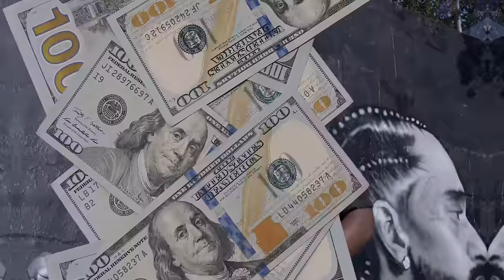GNL Zamba - Love Like Hiphop [Official Video]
Ernest Tulye Nsimbi Lupiazitta Zamba is a Ugandan Rap Icon, Best known as GNL Zamba. With a career spanning over 10 years at the top of his game and a decade since his landmark debut album, 2009's Riddles of Life "KOYIKOYI" - One of African Music's biggest and best-loved Indigenous language Hip-hop albums; GNL Zamba has embarked on his exciting new chapter in his career with his latest projects 'THE SPEAR', 'NSIMBI 2' & 'INFINITY'.

GNL's eclectic style was Influenced by Afrocentric Icons like Eddy grant & Fela Kuti as well as International Rap-stars  Nas, Jay Z, Ice Cube and International Poets like Gil Scot Heron and Mbuli who filled the airwaves in his hometown of Kawempe, Uganda.

Over 50 awards to his name in his native Uganda, Millions of album sales, Regional tours, and Concerts. GNL Zamba's sound is a Catchy blend of Lugaflow, Hip-hop, Afropunk, and Afrobeats. GNL has held sold-out stadium shows in Africa, the SXSW Festival, as well as intimate venues like The Smithsonian museum of African art in Washington DC and the Fowler at UCLA California all with an impressive array of international names.

As Founder of the Baboon Forest brand, GNL Zamba shares his artistic gifts beyond the stage by Creating global Platforms and opportunities to Empower local Communities, He is an advocate for the environment, a Filmmaker, and a Social entrepreneur whose language is unapologetically egalitarian, hip-hop & Universal.

Multi-award-winning Entertainer, Hip hop artist, actor, and social entrepreneur.
Music, Tv, Film.